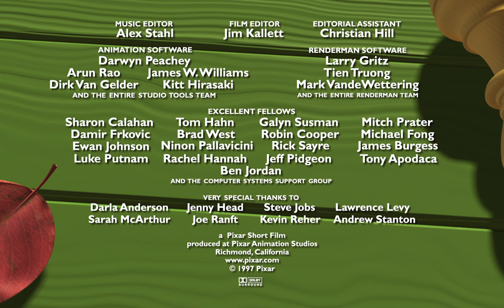Geri's Game - Disney Pixar - 1997 [HD]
Geri's Game
Directed by  Jan Pinkava
Produced by  Karen Dufilho
Written by  Jan Pinkava
Starring  Bob Peterson
Edited by  Jim Kallett
Pixar - Walt Disney Pictures